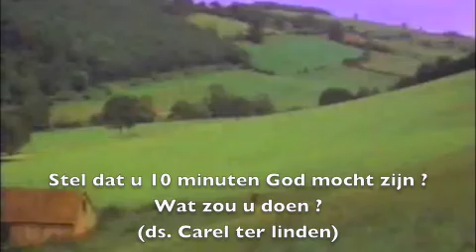De zin van Zijn - Ik zal er Zijn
De zin van ons bestaan